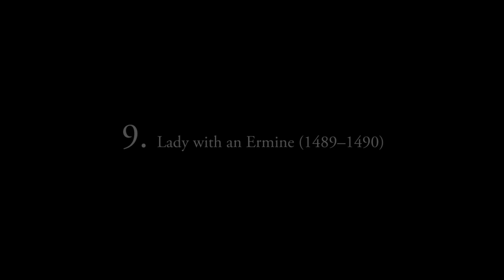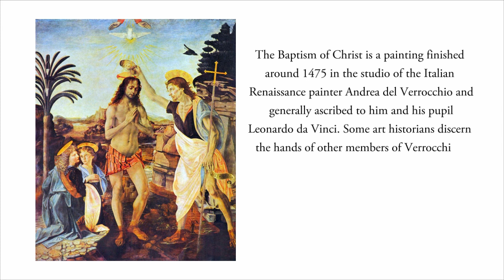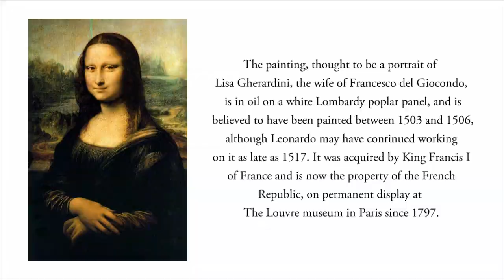10 Most Famous Leonardo Da Vinci Artworks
10. Portrait of Ginevra de’ Benci (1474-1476):
Ginevra de’ Benci is a portrait painting of the 15th-century Florentine aristocrat Ginevra de’ Benci (born c. 1458). The oil-on-wood prtrait was acquired by the National Gallery of Art in Washington, D.C., United States, in 1967, for US$5 million paid to the Princely House of Liechtenstein, a record price at the time, from the Ailsa Mellon Bruce Fund. It is the only painting by Leonardo on public view in the Americas.
9. Lady with an Ermine (1489–1490):
The subject of the portrait is Cecilia Gallerani, and painted at a time when she was the mistress of Ludovico Sforza, Duke of Milan, and Leonardo was in the service of the Duke. The painting is one of only four portraits of women painted by Leonardo, the others being the Mona Lisa, the portrait of Ginevra de' Benci, and La belle ferronnière. It is currently being displayed at Wawel Royal Castle whilst renovations are being carried out at the painting's home, Czartoryski Museum, Poland.
8. The Virgin and Child with St Anne (1510):
The Virgin and Child with Saint Anne is an oil painting by Leonardo da Vinci depicting St Anne, her daughter the Virgin Mary and the infant Jesus. Christ is shown grappling with a sacrificial lamb symbolizing his Passion as the Virgin tries to restrain him. The painting was commissioned as the high altarpiece for the Church of Santissima Annunziata in Florence and its theme had long preoccupied Leonardo.
7. St. John the Baptist (1513-16):
St. John the Baptist is an oil painting on walnut wood by Leonardo da Vinci. Completed from 1513 to 1516, when the High Renaissance was metamorphosing into Mannerism, it is believed to be his final painting. The original size of the work was 69x57 cm. It is now exhibited at the Musée du Louvre in Paris, France.
6. Madonna of the Carnation (1478-80):
The central (and centered) motif is young Virgin Mary with her naked Baby Jesus on her lap. Mary is seated and wears precious clothes and jewellery. With her left hand, she is holding a carnation (interpreted as a healing symbol), is an oil painting by Leonardo da Vinci created around 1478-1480 (Renaissance). It is permanently displayed at the Alte Pinakothek gallery in Munich, Germany since 1889 after it was in private ownership.
5. Virgin of the Rocks (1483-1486):
This Piece of artwork has two versions one in Louvre & other in London. The version generally considered the prime version, that is the earlier of the two, hangs in The Louvre in Paris and the other in the National Gallery, London. The paintings are both nearly 2 meters (over 6 feet) high and are painted in oils. Both were painted on wooden panel; that in the Louvre has been transferred to canvas.
4. Baptism Of Christ (c. 1472):
The Baptism of Christ is a painting finished around 1475 in the studio of the Italian Renaissance painter Andrea del Verrocchio and generally ascribed to him and his pupil Leonardo da Vinci. Some art historians discern the hands of other members of Verrocchio's workshop in the painting as well. The picture depicts the Baptism of Jesus by John the Baptist as recorded in the Biblical Gospels of Matthew, Mark and Luke.
3. The Adoration of the Magi (1481):
The Adoration of the Magi is an early painting by Leonardo da Vinci. Leonardo was given the commission by the Augustinian monks of San Donato a Scopeto in Florence, but departed for Milan the following year, leaving the painting unfinished. It has been in the Uffizi Gallery in Florence since 1670.
2. The Last Supper (1498):
The Last Supper is a late 15th-century mural painting by Leonardo da Vinci in the refectory of the Convent of Santa Maria delle Grazie, Milan. It is one of the world's most famous paintings, and one of the most studied, scrutinized, and satirized.
1. Mona Lisa (La Gioconda) (c. 1503-05):
The painting, thought to be a portrait of Lisa Gherardini, the wife of Francesco del Giocondo, is in oil on a white Lombardy poplar panel, and is believed to have been painted between 1503 and 1506, although Leonardo may have continued working on it as late as 1517. It was acquired by King Francis I of France and is now the property of the French Republic, on permanent display at The Louvre museum in Paris since 1797.